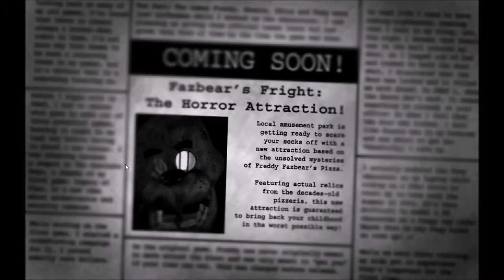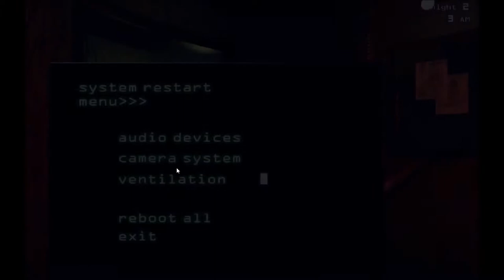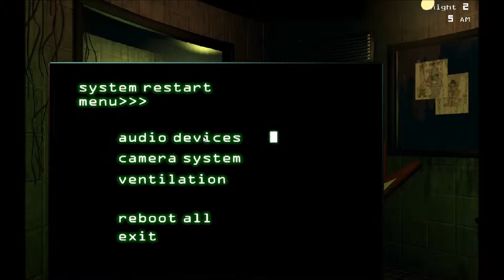WELCOME TO HELL | Five Nights At Freddys 3